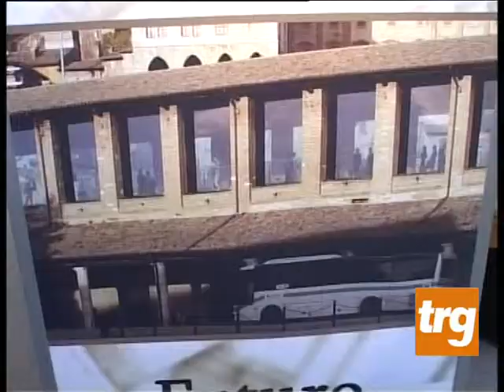Gubbio: “Logge come l'Ara Pacis”